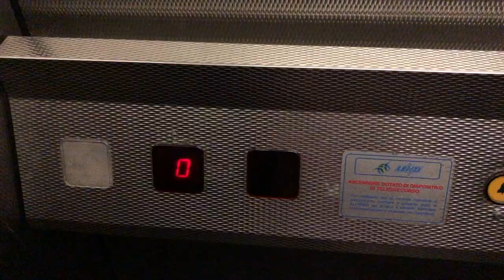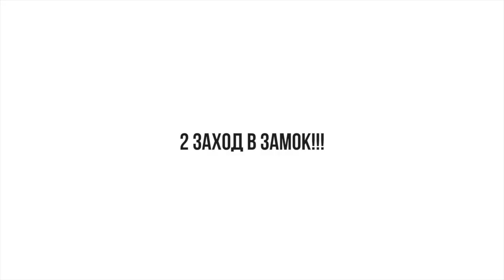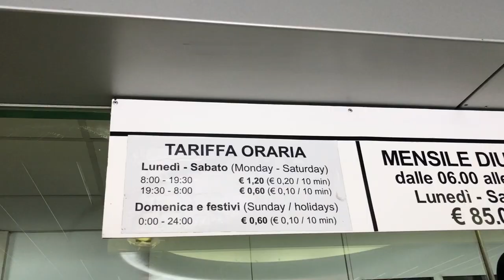Север Италии | Тренто | Замок Буонконсильо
Если вы любите замки и планируете путешествие на север Италии, то обязательно посетите замок Буонконсильо в городе Тренто в регионе Третино-Альто-Адидже.

О канале